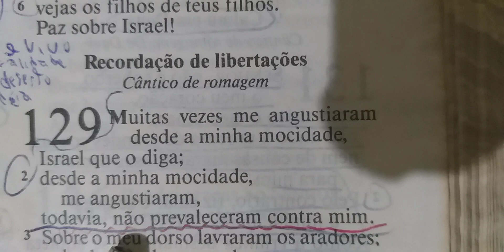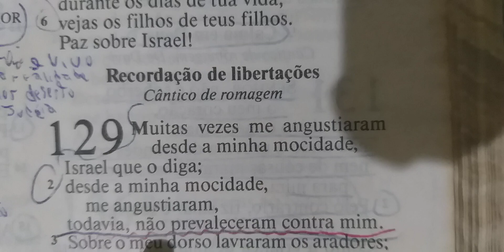Reflexão da noite: Desde a juventude nos angustiaram mas não prevaleceram